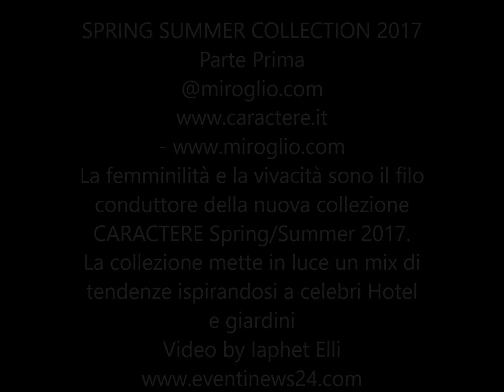Caractere SPRING SUMMER COLLECTION 2017 Part I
La femminilità e la vivacità sono il filo conduttore della nuova collezione CARACTERE Spring/Summer 2017.
La collezione mette in luce un mix di tendenze ispirandosi a celebri Hotel e giardini Video by Iaphet Elli